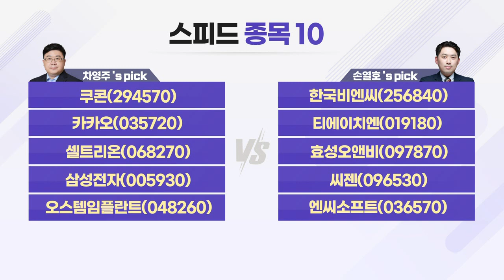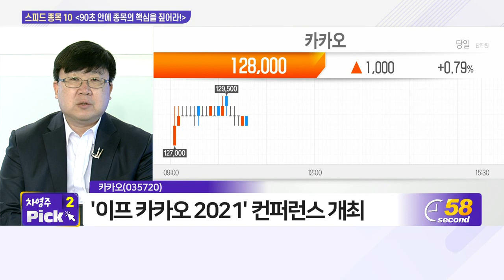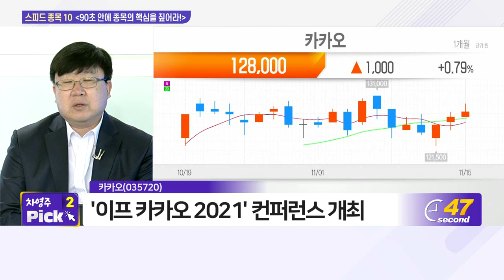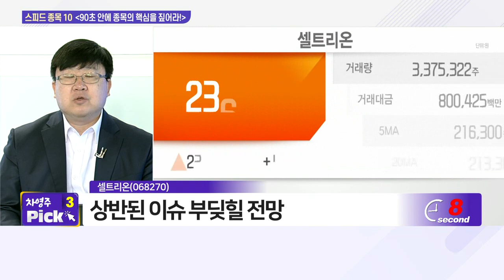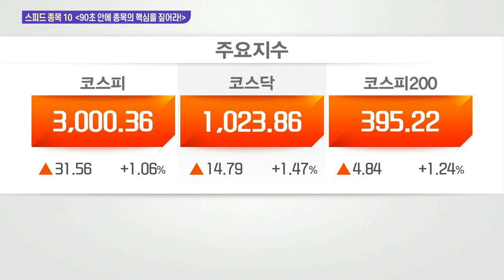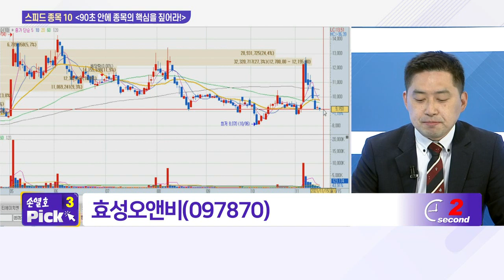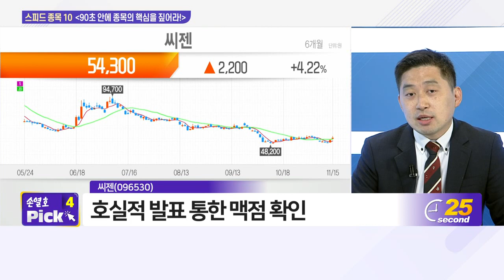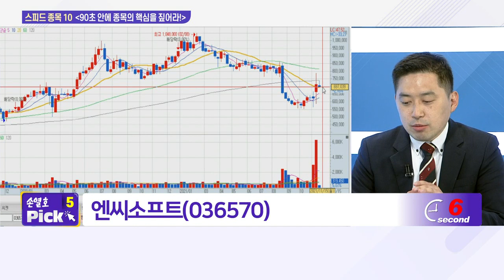쿠콘, 한국비엔씨, 카카오, 티에이치엔, 셀트리온, 효성오앤비, 삼성전자, 씨젠, 오스템임플란트, 엔씨소프트_스피드 종목 10 (20211115)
- 쿠콘(294570)
- 카카오(035720)

- 티에이치엔(019180)
- 효성오앤비(097870)
- 씨젠(096530)